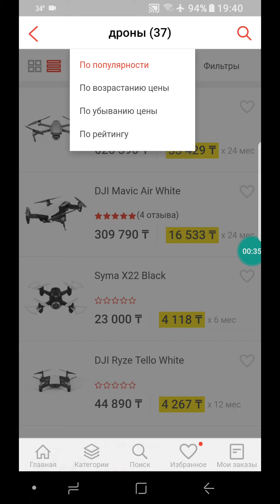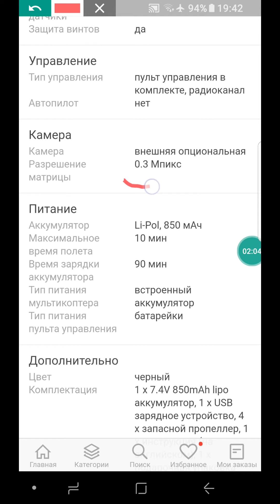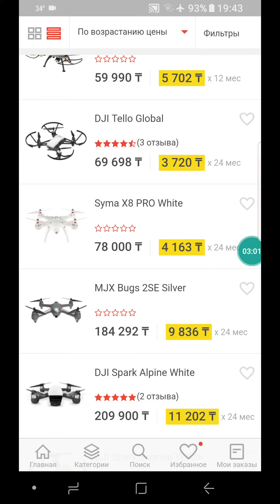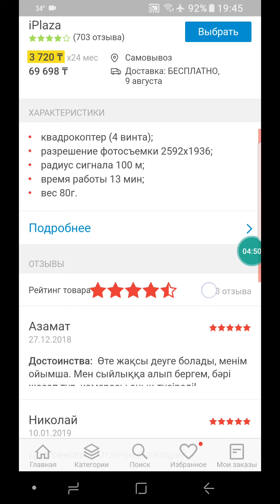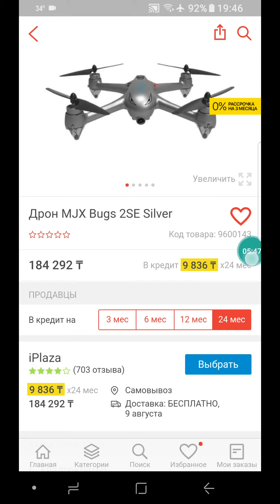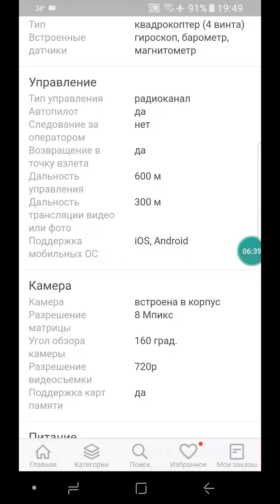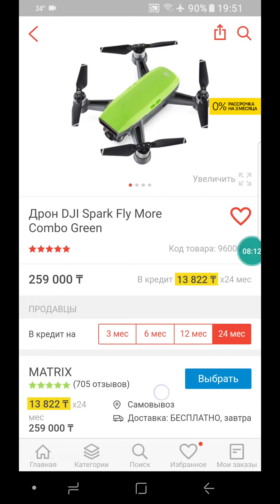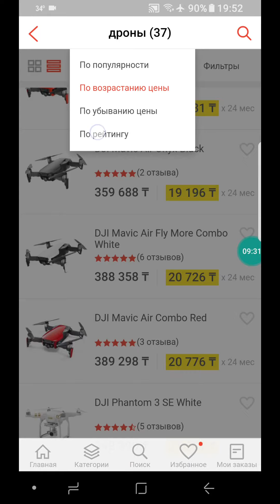Дрон қалай таңдайды